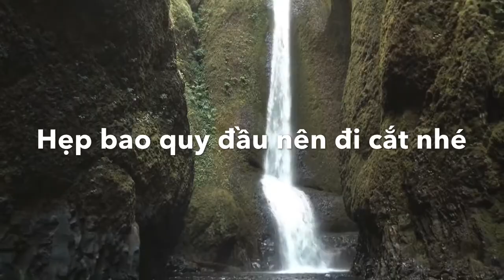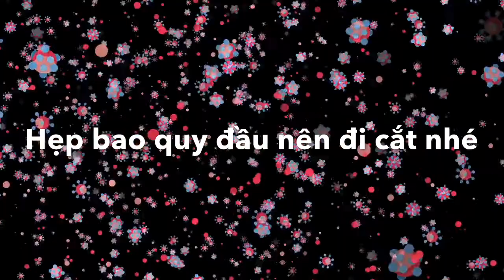Cách vệ sinh dương vật | Rửa sạch dương vật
Làm thế nào để vệ sinh dương vật của bạn? cách làm sạch dương vật.
Dương vật nơi rất dễ gây nhiễm khuẩn nếu như chúng ta không vệ sinh một cách sạch sẻ .
+ Cắt bao quy đầu để vệ sinh sạch sẻ nếu như bạn bị hẹp bao quy đầu
+ Không thoa trực tiếp xà phòng vào bao quy đầu rất dễ gây kích ứng
+Thay quần mới mỗi khi tắm xong, không mặc lại quần áo cũ
Lựa chọn quần lót với kích thước phù hợp và chất liệu tốt thông thoáng

Người chia sẻ :duocsiduy